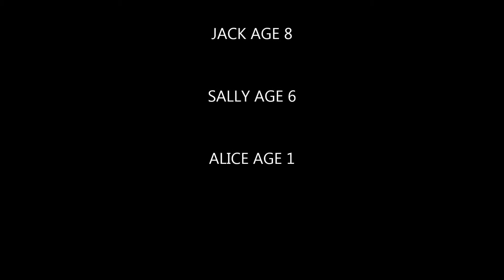MY FAMILY-PART 3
MY FAMILY SO FAR!